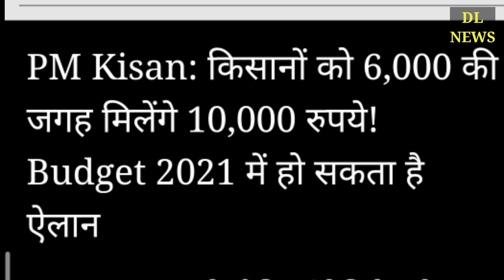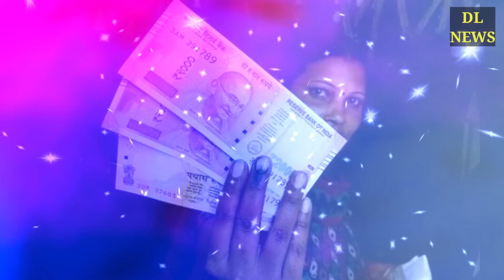1 February से किसानों के लिए आ सकती है बड़ी खुशखबरी 6000 की बजाय 10000 रुपये खाते में आ सकते है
PM Kisan Samman Nidhi Yojana: किसानो को मिलेंगे आज ₹2000 रुपए की किस्त सीधे बैंक खाते में खाद ₹5000